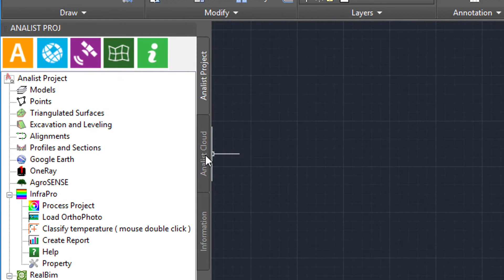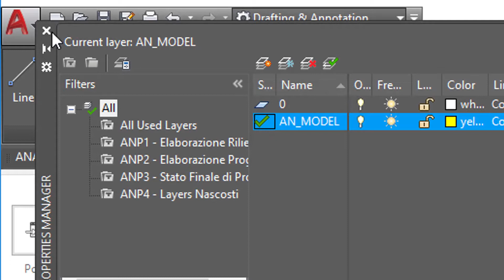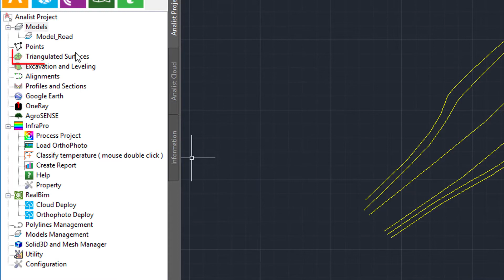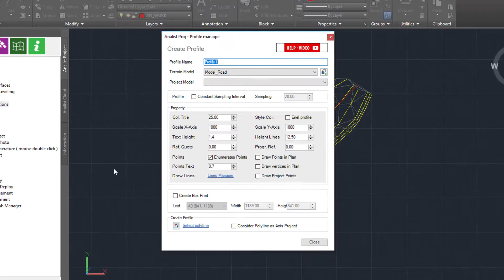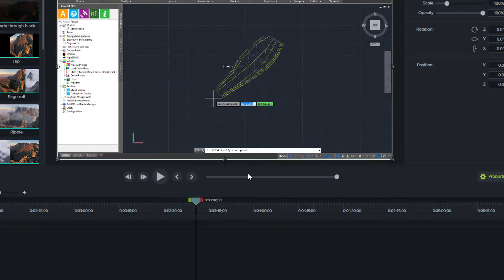How to create batch of cross sections from a ReCap file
1. Start a new drawing in Analist CLOUD.
2. To import the .rcp file, select Analist CLOUD, then click on "get cloud" and insert the scaling factor.
3. Should this function not be active you can activate the "3D Object Snap On" function making sure the the "Point Cloud - Node" box is checked.
4. Insert the new layer which will be used to create our model, we will set it as default.
5. To trace the 3d polylines move to "Analist Project", right click on the "Polylines Management" menu choosing "Draw 3D Polyline".
6. Now trace the 3D polylines we need in order to create our model starting from the point cloud.
7. To create the model from the 3D polylines right click on "Models" then choose "Create Model", set a name for the model and choose the layer previously used.
8. To triangulate the model right click on "Triangulated Surface" then choose "Create TIN Surface", we can set a name to the surface and choose the model we have already created, then click on "Triangulate".
9. Create a new layer, set it as default, and select the "Polyline" command to trace the polyline within the surface.
10. To create the profile double click on "Profiles and Sections".
11. Click on "Select Polyline" and so choose the one we created earlier. To set the plotting point click anywhere in the drawing  outside the model.
12. The software will automatically show the "Sections" option. Right click on "Sections" to choose "Planimetric Track" and click on "Draw Track Automatic Sequence".
13. We can now set the sections interval and their length both to the right and to the left and so click on "Insert Section".
14. To draw the sections it is necessary to right click on "Sections", choose "Draw Section" and click on "Generate Sections".
15. Should you require it, you can modify the drawing options settings for the sections. Click to set the plotting point.